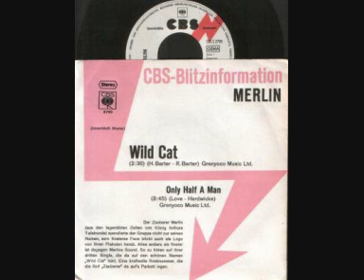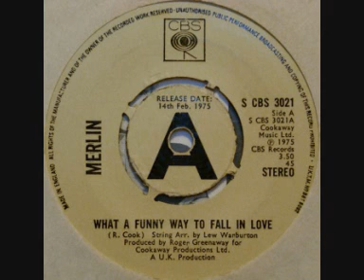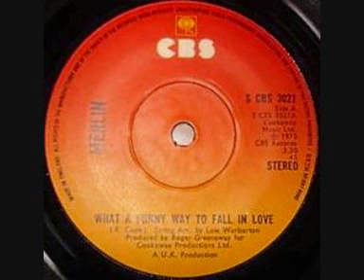Merlin - Wild Cat.WMV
Side 2 track 6 of Merlin's only album.